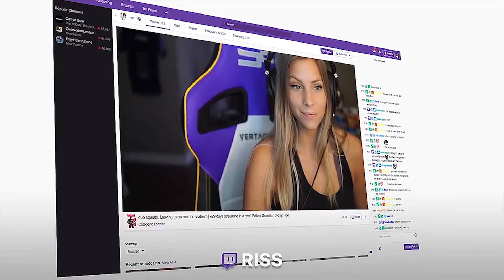HE BLEW EVERYTHING UP!! (Drama) - CloutCraft SMP EP.10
I Can't Believe Punisher blew everything up...